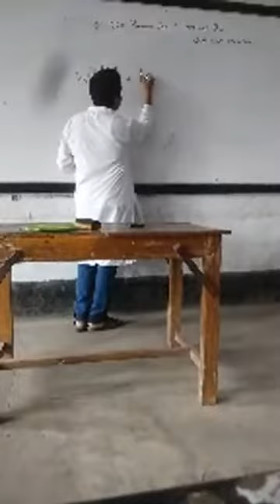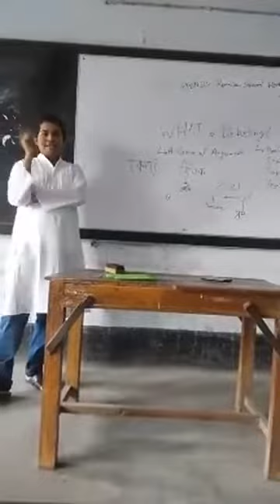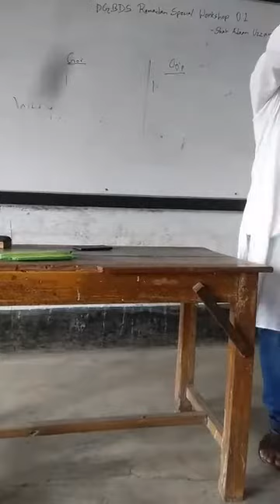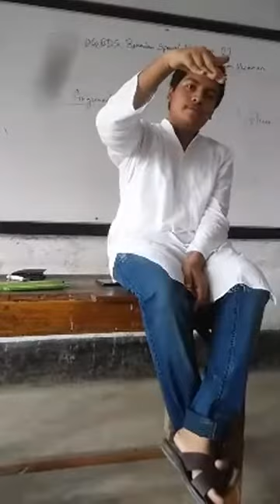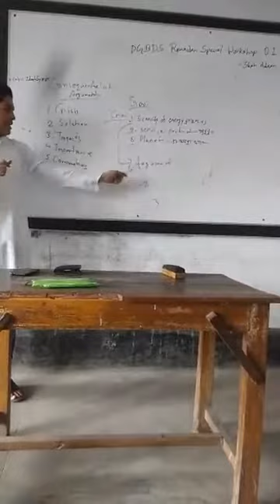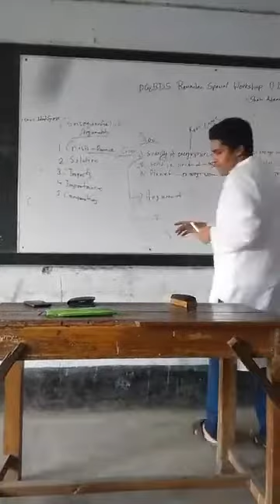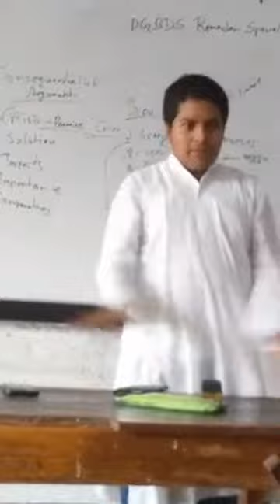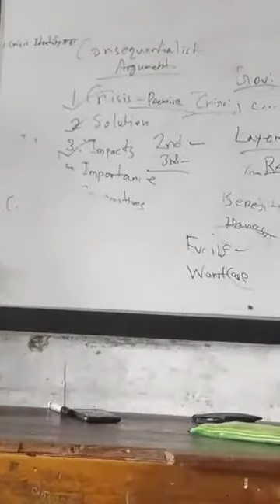Argumentation in Competitive Debating | Shah Adaan Uzzaman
I gave the lecture at Dhanmondi Government Boys High School on Argumentation in Competitive Debating. This video will cover some basics of debating as well as how to construct consequentialist arguments.